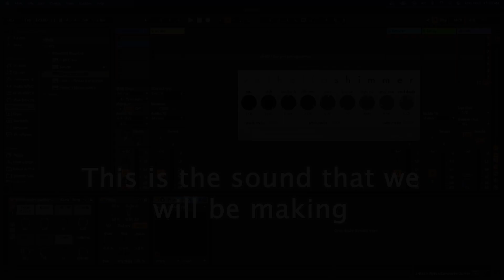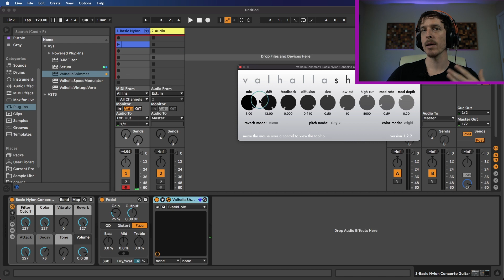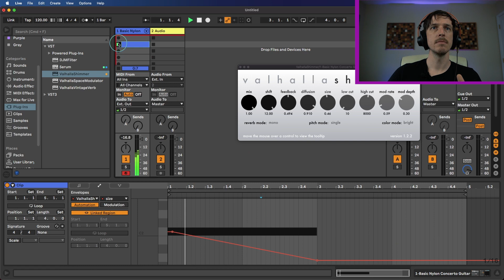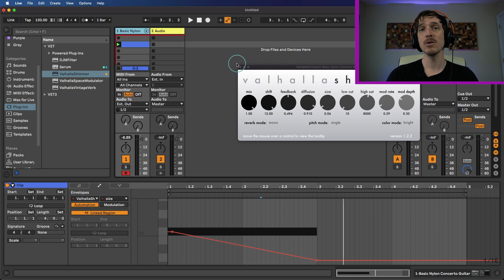Ableton Quick Tip: Make Risers With Reverb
In this Ableton quick tip we will be looking at how to create your own risers from scratch using reverb to make unique sounding transitions in your songs.

My name is Zaak Kerstetter and I am an Ableton Certified Trainer.  I love helping others learn more about the art of music production.  I started Catalyze as a way to help reach out to more people and hopefully guide them on their path.

I’ll be releasing quick tips, tricks and tutorials on Mondays and Thursdays for the foreseeable future.  In addition to those videos, I also host monthly free online workshops, one on one Zoom lessons, and courses.  If you are interested in checking out more about what we do this is where you can find it: